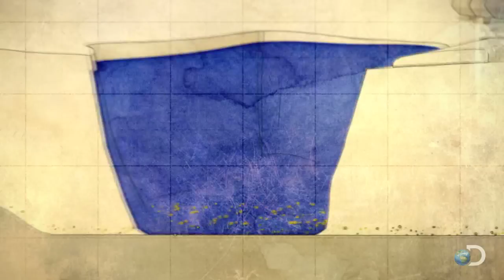Chasing Gold | Gold Rush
Watch GOLD RUSH Fridays at 9/8c on Discovery. | The crew at Porcupine Creek can finally get to mining gold, but Dustin does not have much hope for this first clean out.